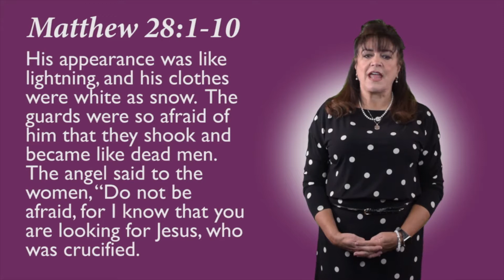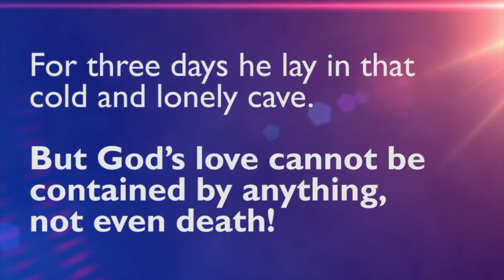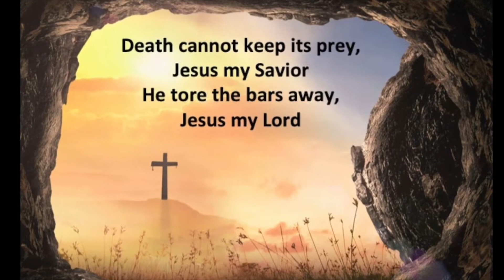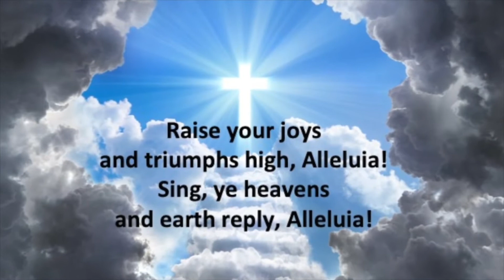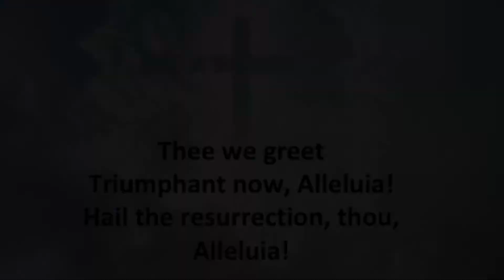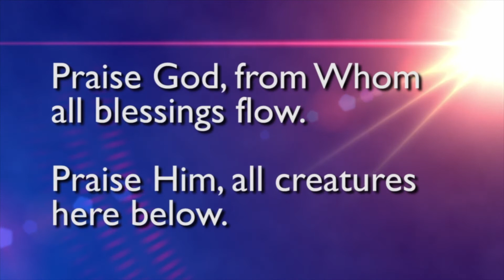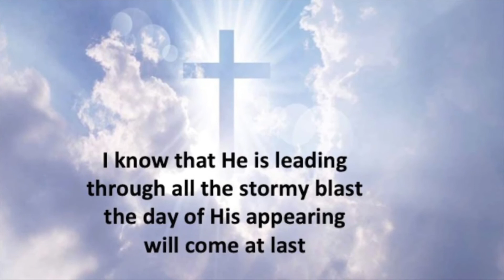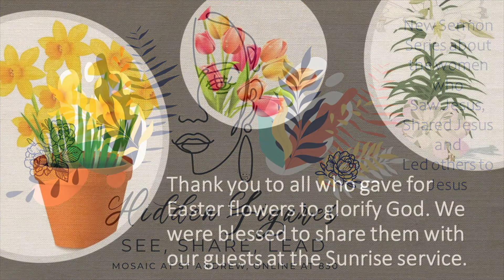Mosaic At St Andrew - Online Worship April 4th - Easter Sunday